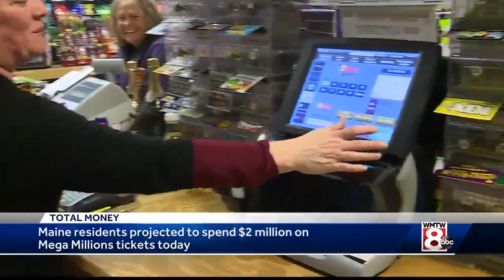Mega Millions fever: Mainers to spend $2 million on tickets Tuesday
Mega Millions is big business. The Maine Lottery Commission says Mainers will spend $2 million on tickets Tuesday alone in hopes of winning the $1.6 billion jackpot.